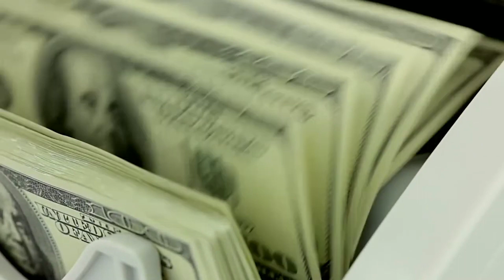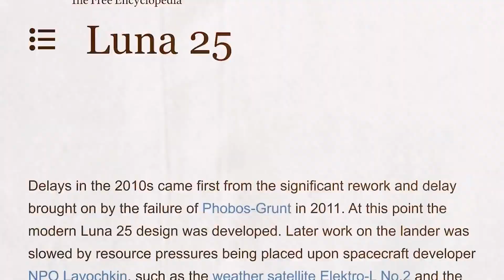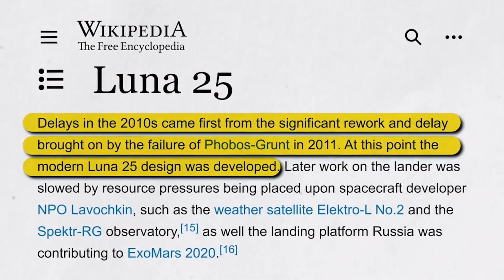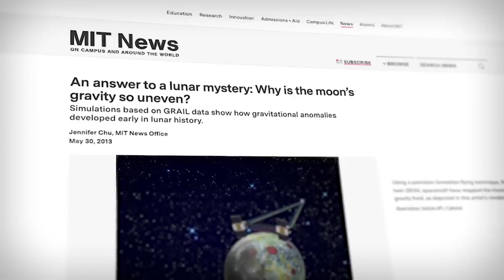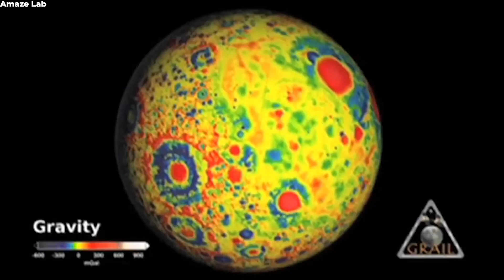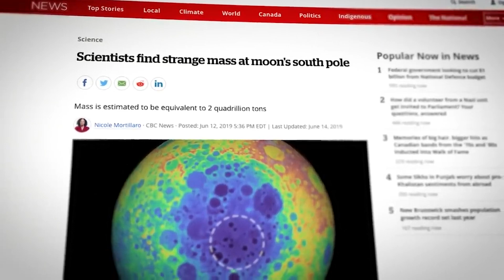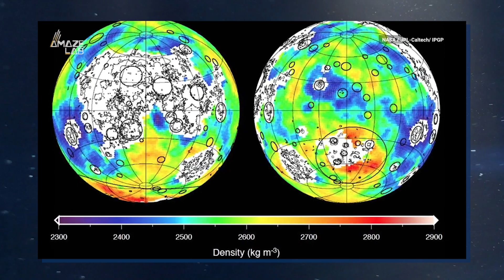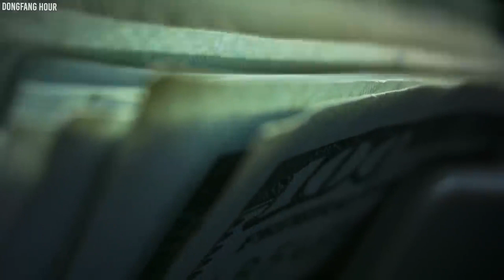Something Strange On The Moon Is Keeping Us From Going Back!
Human beings have been enamored by the Moon for millennia. Yet, getting to it is incredibly
hard.
From 1960 to 2019, 48 out of 109 lunar missions have resulted in complete failure. That is a
failure rate of almost 45%.
And a few of these were recent, too. You’d think we’d make progress in these 60 years and
make it easier to land on the Moon. But it’s still very challenging.
That is because there’s something strange on the Moon that is keeping us from going back.